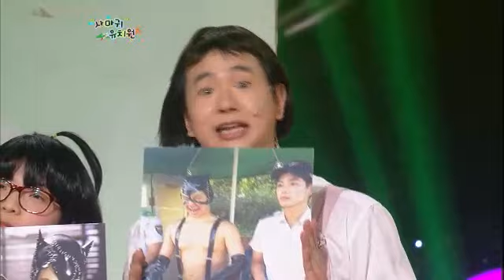개그콘서트 - Gag concert 사마귀유치원 20120226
- 제목 : 개그콘서트 (638회, 사마귀유치원)
- 방송시간 : KBS 2TV 일요일 09:05pm